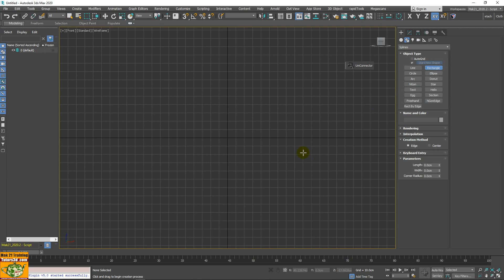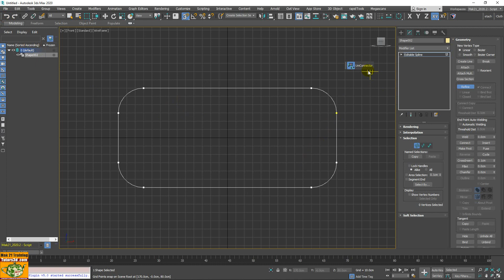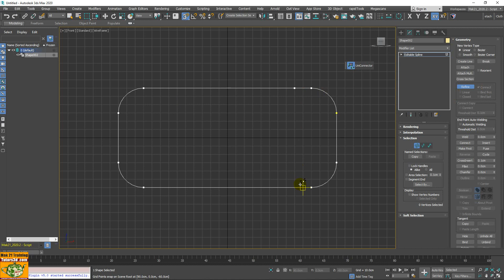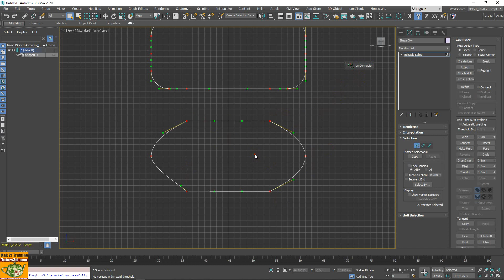3ds max script course: 060 UniConnector e Refine